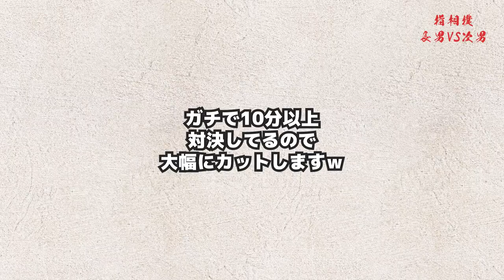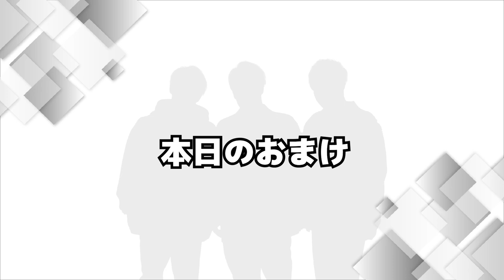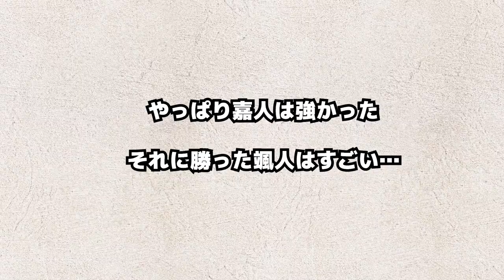【ガチ】三つ子でガチ対決。実際問題だれがいちばん強いのか検証。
tiktokフォロワー230万越え！
一卵性三つ子佐藤三兄弟official channelです！
綾人（長男）、颯人（次男）、嘉人（三男）の日常をお届けします！
avex management所属

こんばんは！
綾人です！
本日の動画は○○相撲対決ということで、指相撲、手押し相撲、腕相撲の3種目で対決をしました！
よく考えてみると、兄弟で○○相撲をするのは今回が初めてだったのでびっくり！
なんで今までしてこなかったんだろうか。
少し不思議な気持ちではありましたが、初めてだからかとても熱い戦いになったよ🔥
今回僕は1番力のある嘉人をライバル視してました！
しかし三つ子なので誰が勝ってもおかしくないこの戦い！とても激戦でした！
そんな男の熱い戦いを見て、皆さんも一緒盛り上がってくれたら嬉しいな！
そして一卵性の三つ子が腕相撲をしたらどんな結果になるのか、検証の意味も込めてこの対決をしたので是非見てくれたら嬉しいです！！

来週金曜日の動画はタイでのルーシーダットン体験です！お楽しみに😊
皆さん今日もお疲れ様でした！

■個人Instagram
綾人（長男）

制作：エイベックス・マネジメント株式会社／株式会社モノトーン